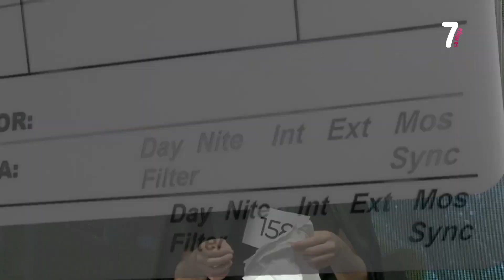RIZANDO EL RIZO 20 02 2023